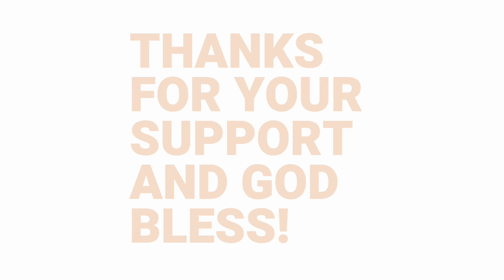We Need You! | Destiny Church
Ready to get into the business of making disciples?
Support our Ecuador missions trip this fall:
1. Your prayers for a safe
2. Your financial support

to make a contribution!